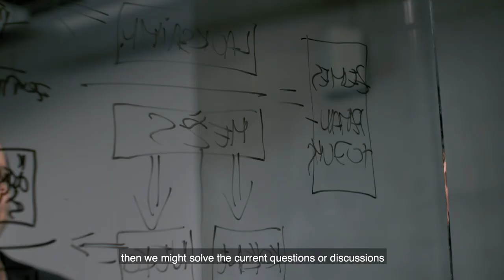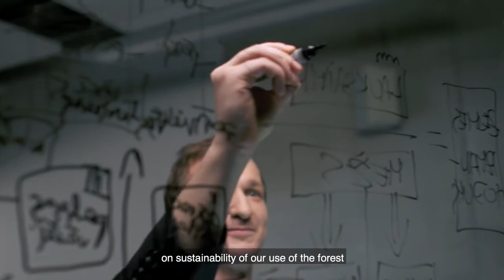ZINĀTNE IEDVESMO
Miķelis Grīviņš